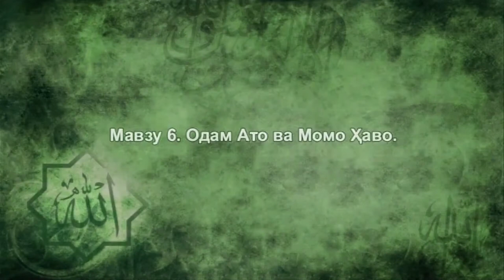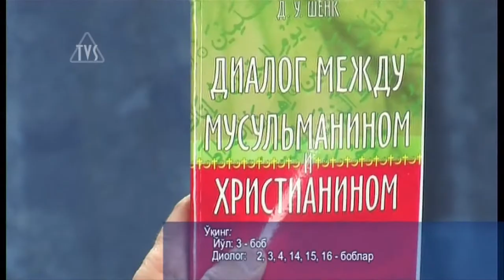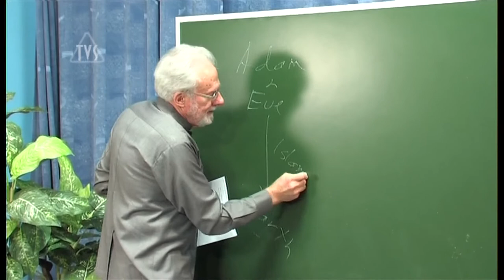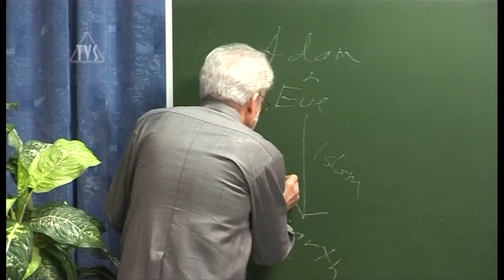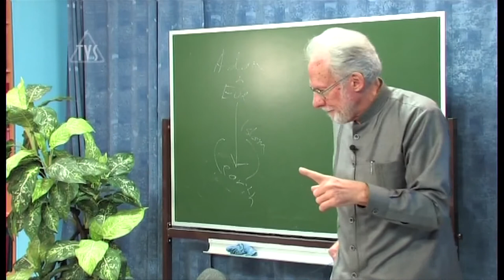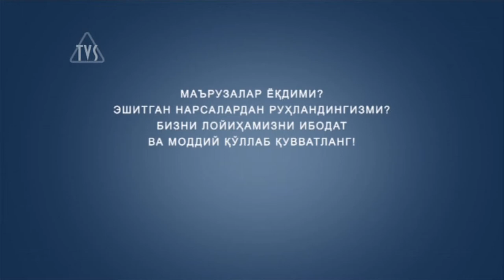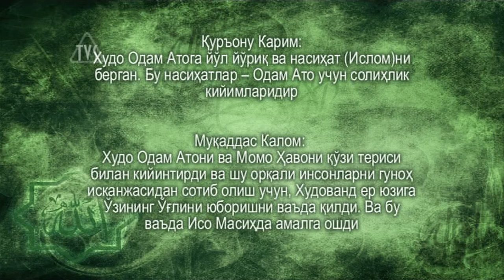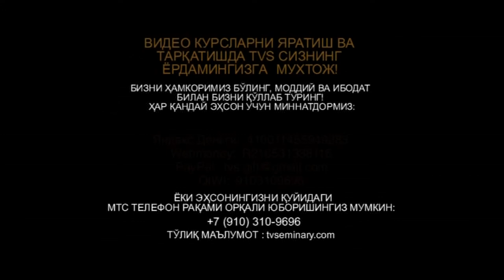TVS A206 Uz 13 Одам Ато ва Момо Ҳаво